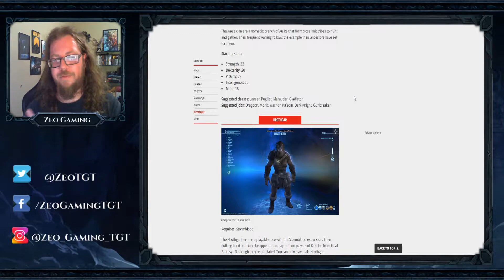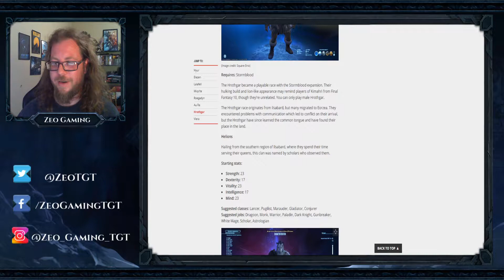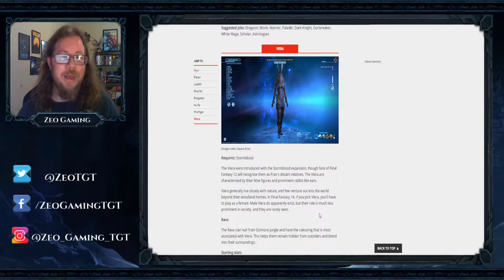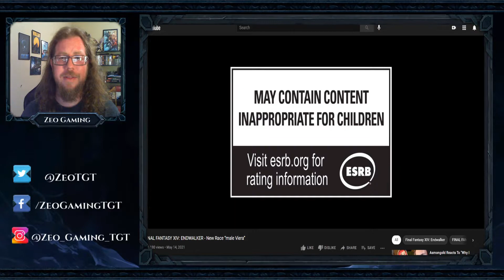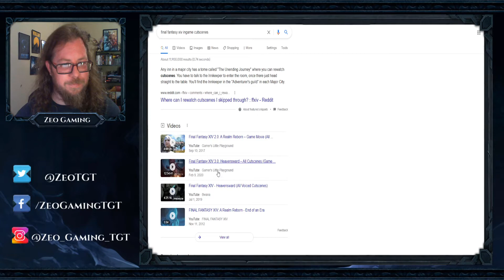World of Warcraft VS Final Fantasy XIV | Episode 3: Devs, Lore, and Story!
-Minecraft Server-
elysiumz.apexmc.co